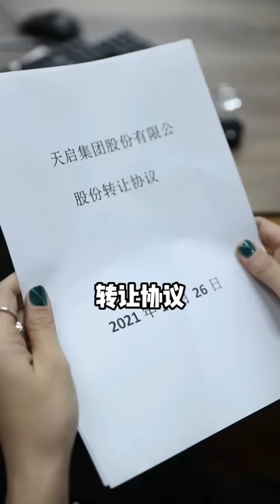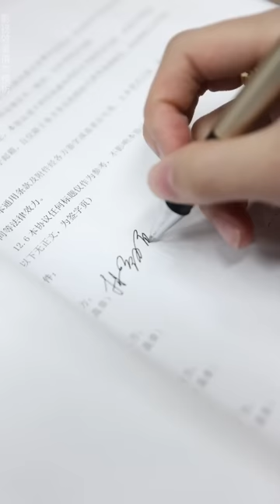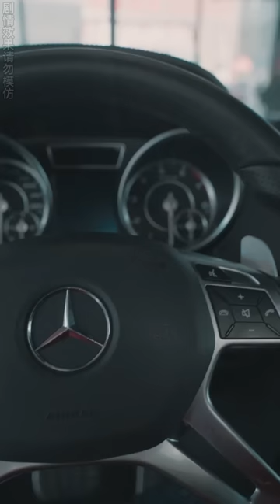一口氣看完《美女清潔工的總裁之路》全集：億萬女總裁被誤認是保洁，勢力老同學輪番羞辱，身份揭開他們跪下求饒！冰甜劇場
“我們的短劇是為了為觀眾提供娛樂，完全遵守平台的使用政策。” 哈嘍大家好